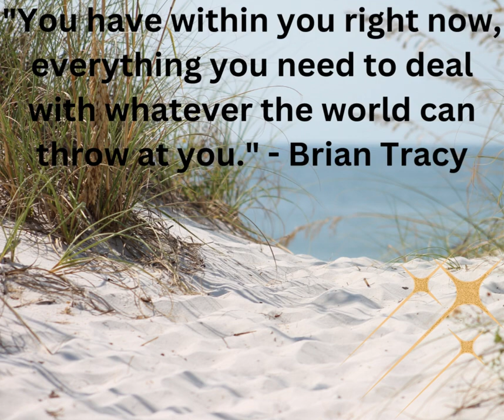Some Positive Quotes for the Day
In need of a daily dose of inspiration and positivity? Look no further! Here are some uplifting quotes that can set the tone for a bright and optimistic day. These quotes serve as reminders of the power of positivity, resilience, and the boundless potential within each of us. Whether you seek motivation, encouragement, or simply a boost of happiness, these positive quotes are here to uplift your spirits and ignite a sense of possibility. Let them be your guiding light as you navigate through the day, bringing positivity and joy to every moment. Get ready to embrace the beauty of each day with these empowering quotes that can transform your outlook and infuse your life with a renewed sense of optimism.